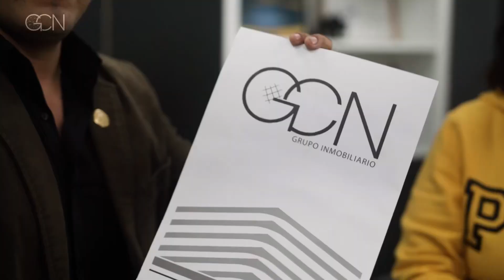625 OPERACIONES INMOBILIARIAS 👨‍👩‍👦‍👦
¡Convierte tu sueño de hogar en realidad con GlobalCeoNet!

💼 Nuestro equipo de expertos inmobiliarios ha sido el puente que ha unido a más de 625 familias con la casa perfecta. Cada testimonio es un reflejo de nuestro compromiso y dedicación, y nos enorgullece ser parte de historias llenas de felicidad y realización.

🏠 En nuestro camino, no solo vendemos propiedades, construimos vínculos duraderos. Conocemos cada rincón del mercado, y estamos aquí para guiarte en el proceso de encontrar la vivienda ideal. Nuestro objetivo es que tú también formes parte de esta creciente comunidad de propietarios satisfechos.

Únete a las más de 625 familias que han confiado en nosotros. Juntos, estamos creando un movimiento que trasciende las transacciones inmobiliarias: estamos forjando hogares.

¡Tu historia es la próxima que queremos contar! 👨‍👩‍👦